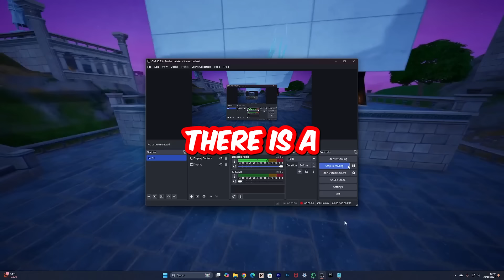Fortnite CHAPTER 6 SEASON 1 - Live Event (Trailer)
Today We are looking at Fortnite CHAPTER 6 SEASON 1 - Live Event (Trailer)